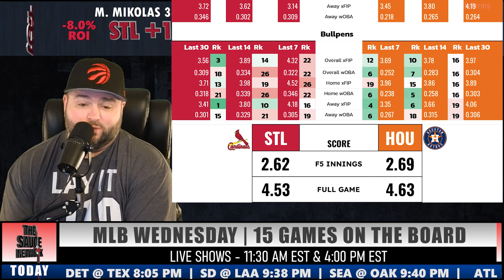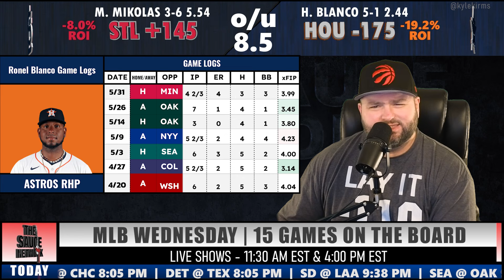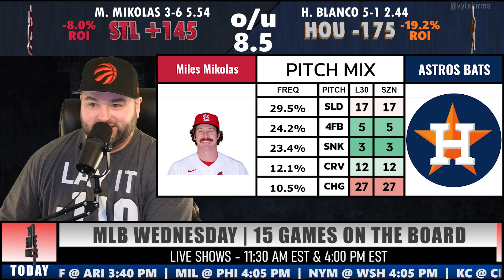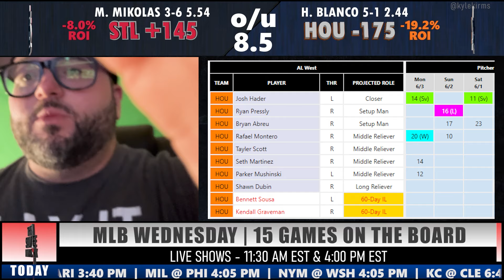Cardinals vs Astros Picks | MLB Bets with Kyle Kirms Wednesday 6/5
Cardinals vs Astros Picks | MLB Bets with Kyle Kirms Wednesday June 5th | Baseball Picks & Predictions | The Sauce Network

Kyle Kirms goes through St. Louis STL vs Houston HOU game.

@kylekirms - Twitter